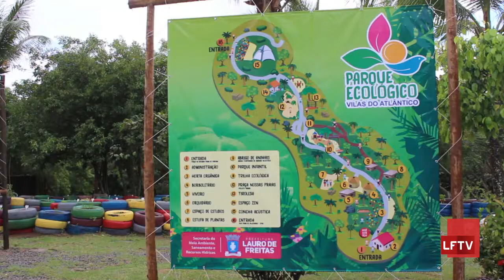Reabertura do Parque Ecológico de Vilas do Atlântico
O Parque Ecológico de Vilas do Atlântico foi reaberto nesta segunda-feira, dia 5 de Junho, quando se comemora o Dia Mundial do Meio Ambiente. A LFTV esteve presente e acompanhou o evento.
Confira!